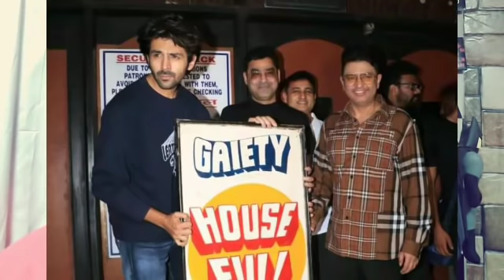BHOOL BHULAIYAA 2 BOX OFFICE COLLECTION DAY 6 | KARTIK AARYAN NEW SUPERSTAR | SUPER HIT WEDNESDAY